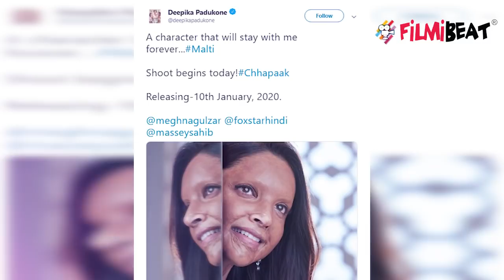Deepika Padukone's Chhapaak look gets Revealed ; Check out here| FilmiBeat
Deepika Padukone's Chhapaak look gets revealed. She has shared her first look from her upcoming film, Chhapaak. The actor plays acid attack survivor Laxmi Agarwal in the film, currently being shot under the direction of Raazi’s Meghna Gulzar.